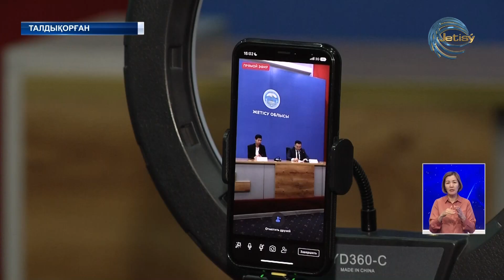"Парыз-2023" конкурсына құжаттарды қабылдау басталды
"Парыз-2023" республикалық конкурсқа қатысуға құжаттарды қабылдау басталды. Оған шағын, орта және ірі кәсіпкерлік субъектілері қатыса алады. Бұл туралы Еңбек инспекция басқармасының мемлекеттік еңбек инспекторы Ермек Дәулетұлы БАҚ өкілдерімен кездесуінде айтты. Байқау екі кезеңде - өңірлік және республикалық деңгейлерде, 4 номинация бойынша өткізіледі.